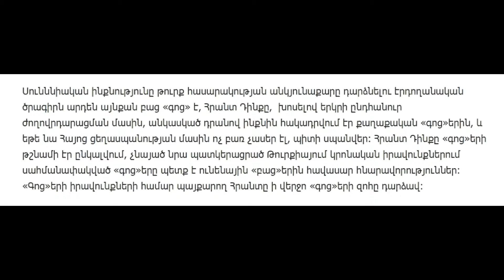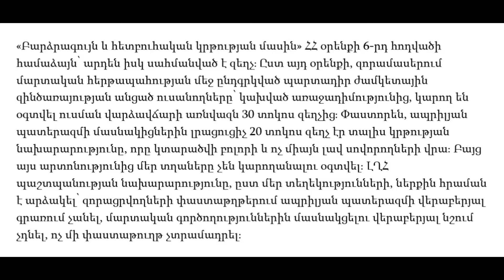PRESS REVIEW 01/19/2017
Armine Geghamyan